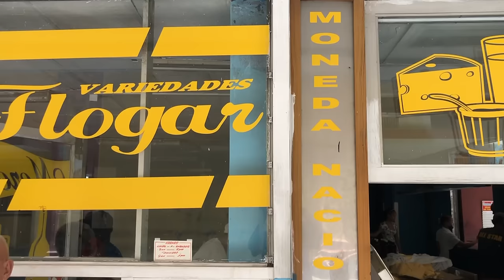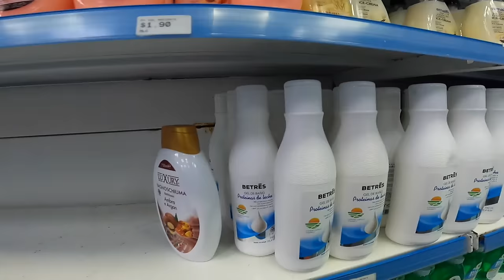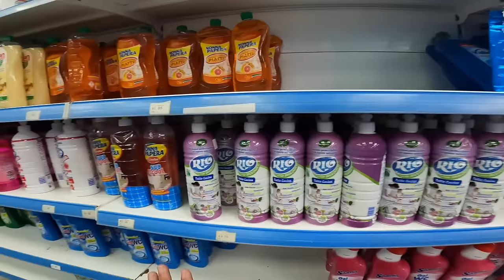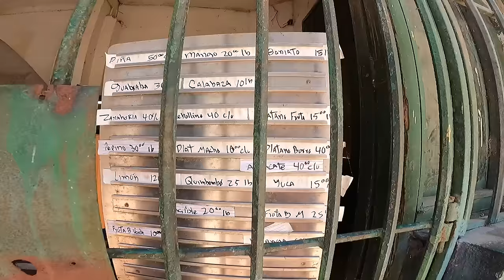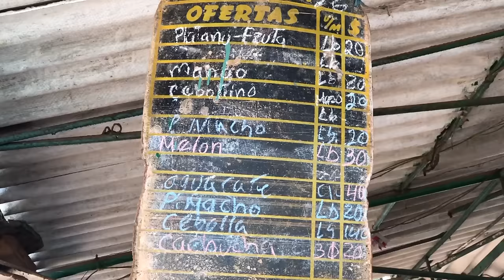KÜBA'DA YAŞAM STANDARTLARI VE FİYATLAR NASIL? AMERİKAN AMBARGOSUNDA YAŞAM #150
Küba'da Yaşam Nasıl? Pazar ve Market Fiyatları #150

Herkese selamlar. Seyahatimi Güney Amerika'dan Orta Amerika'ya taşıdım. Bu videoda sizlere Küba'daki sistemi anlatmak istiyorum. En çok bilinen yanlışlardan biri olan Küba'da her şey bedava konusuna açıklık getirmeye çalıştım. Küba'da yaşam koşulları nasıl, Küba'da pazar ve market fiyatları nasıl, Küba'da maaş, Küba'da eğitim, Küba'da sağlık, Küba'da faturalar, Küba'da ev sahibi olmak gibi sorulara açıklık getirmeye çalıştım. Dilim döndüğünce Küba'daki yönetim sistemini, karne sistemini, devletin sağladığı temel ihtiyaçlara insanların nasıl ulaştığını ve para sistemini anlatmaya çalıştım.